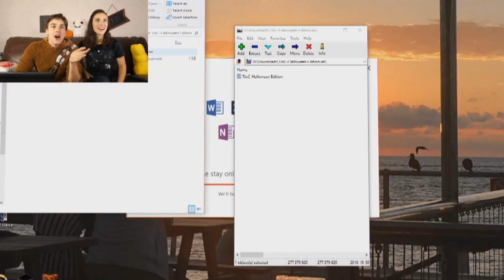BLOWING UP Springtrap?! TJOC (The Joy of Creation UPDATE)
Sad Puppet is Sad! - FNAC Part 1

Just when you think there's nothing else Freddy's related that you can do...the HALLOWEEN update for TJOC comes out! Since we didn't get to play a scary game for Halloween yesterday, today's our make-up day to get spooped and hunt down some animatronics!

More GTLive Videos:
The Mega Man Game You NEVER Played!